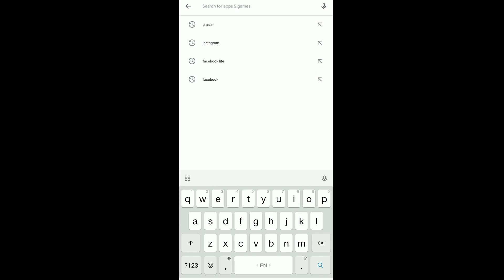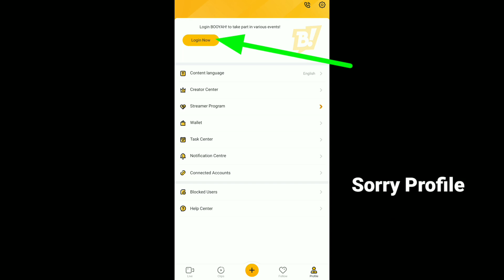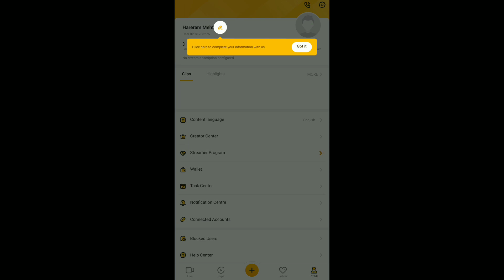Create An Account Login And Watch 60 Minutes To Win Free Fire | Booyah App Se Redeem Code Kaise Le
Region- India

Watch to win, New watch to win free fire, Watch And Win,
Free fire booyah open event, Booyah open event, Booyah open event free fire,
Streamers power event, Booyah app streamers power event, Free fire streamers power event, May streamers power event, New streamers power event, Streamers power,
Mission passed or failed event, Booyah mission passed or failed, Mission passed/ failed event, Booyah event,
Accumulate watch time event,
Red hot chili bundle free, Free red hot chili bundle, booyah app red hot chili bundle, bundle crate, Booyah app,
Booyah community starts event, Booyah app se Jersey Kaise le, Booyah community stars